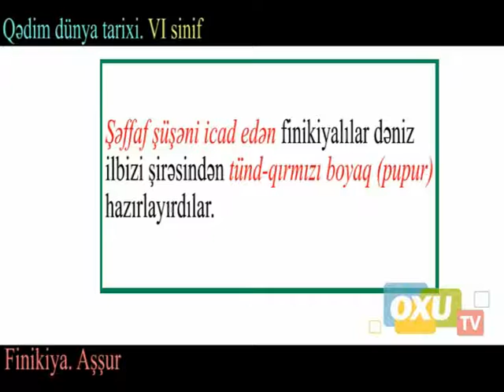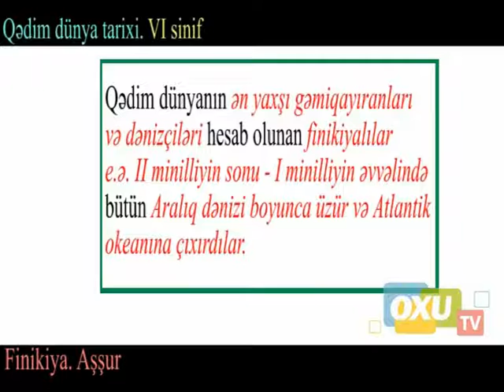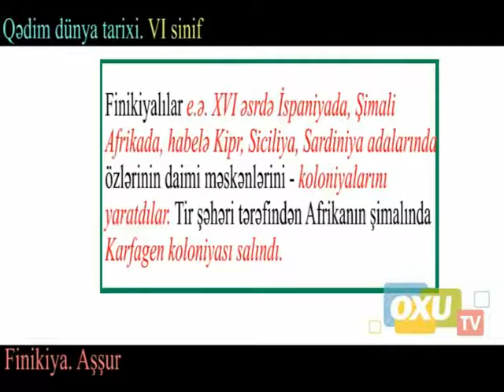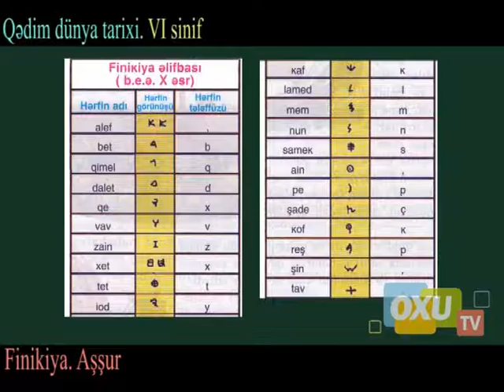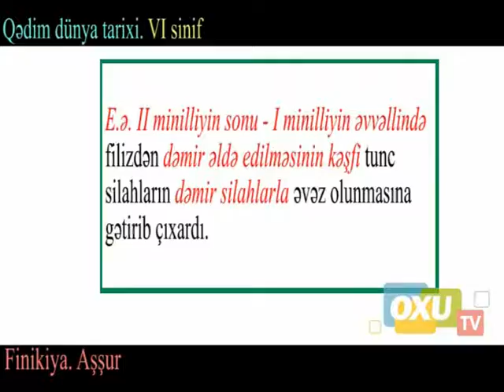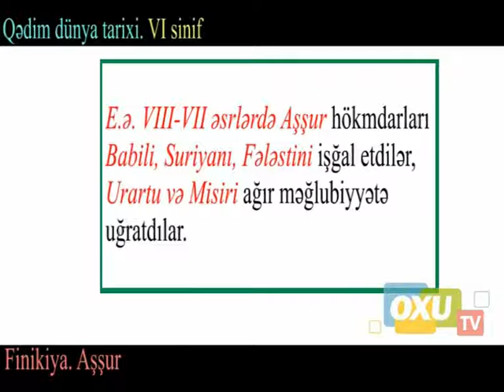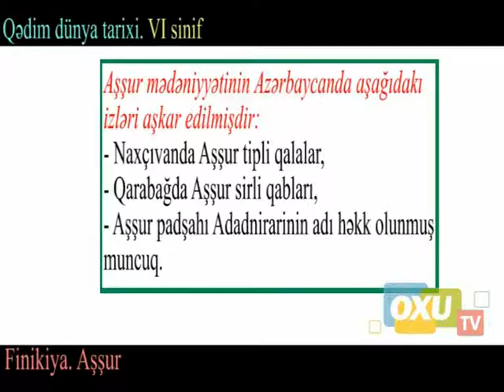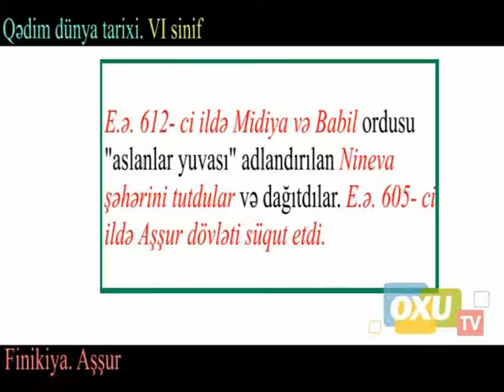6 - cı sinif Qədim dünya tarixi - Finikiya Aşşur